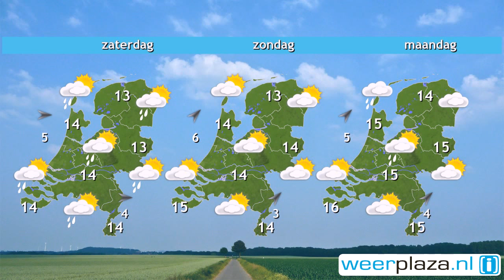Weerbericht donderdagochtend: Veel bewolking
Vaak is het bewolkt en vooral in het westen en noordwesten valt soms lichte regen. De zon breekt slechts nu en dan door bij temperaturen van 13 of 14 graden. De zuidwestenwind waait zwak tot matig, 2 tot 4 Bft. Komende nacht en morgen overdag blijft het grotendeels bewolkt met soms motregen. De zon krijgt weinig ruimte en het wordt 13 tot 15 graden. Zaterdag breekt vanuit het westen de zon door, maar in het zuidoosten en oosten is het eerst nog nat. Zondag blijft het droog. Het is dit weekend 16 graden.